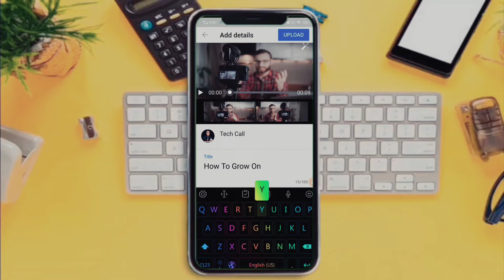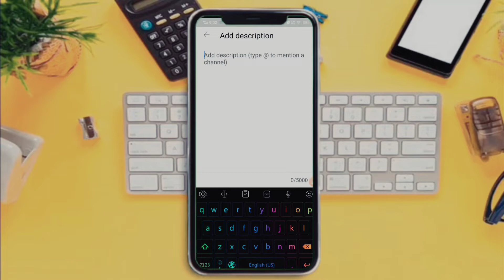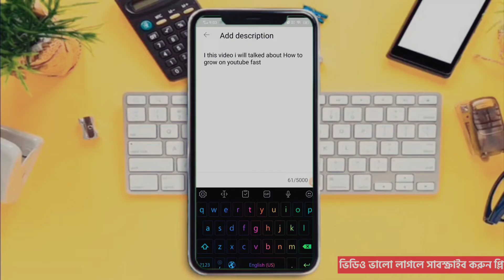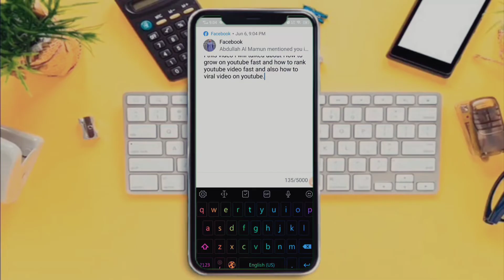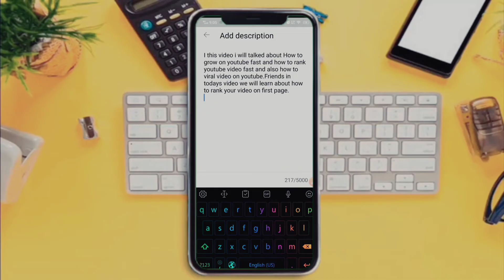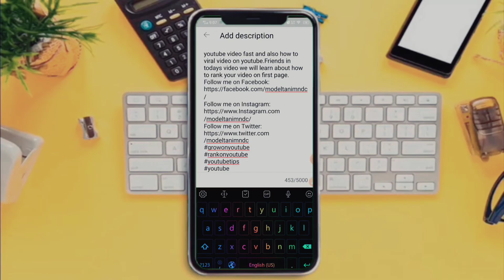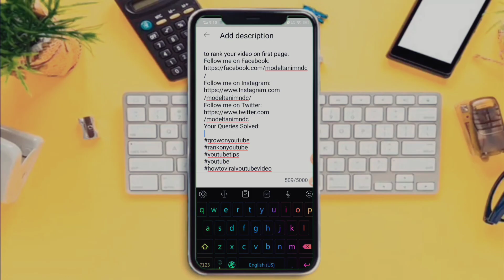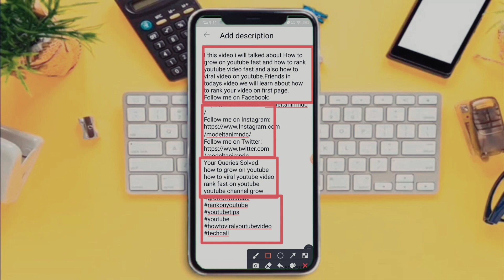ডেসক্রিপশন লেখার নিয়ম? | How To Properly Write Effective Description For Youtube Videos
In this Video we will show you How To Properly write Youtube Description for Youtube Videos.This video is all about youtube video description tutorial bangla.You Will know how to write a good youtube video description. In this video I have shown some simple tricks through which anyone who does not know English can write the YouTube video description box correctly.To write best description for youtube video.To write effective and proper description box is a ranking factors to get more views and grow on youtube and also rank on youtube.
ডেসক্রিপশন বক্স লেখার সঠিক নিয়ম।